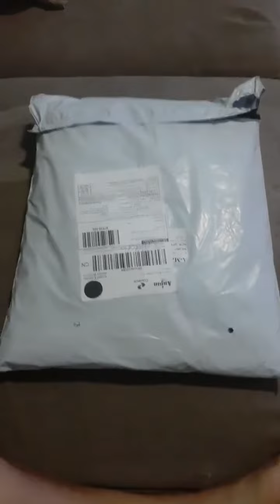comprinhas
NESSE VÍDEO EU MOSTRO I KITE DE BLUSAS MANGA LONGA QUE EU COMPREI NA SHEIN
SÃO ÓTIMA O TECIDO SUPER CONFORTÁVEL
POR ESSE MOTIVO ESTOU COMPARTILHANDO
mais uma comprinha